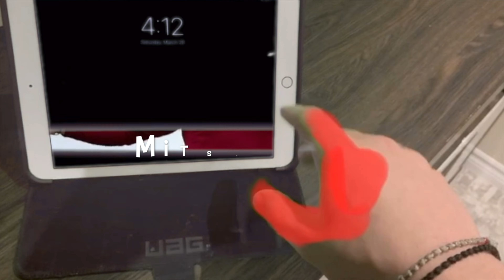1V1 with a future NHL prospect!!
Hey guys, in todays video I challenged my good friend Curtis Trolley to a game of PIG and a 1V1. Curtis is currently in the OHL (Ontario Hockey League)  and he play's for Peterborough Petes! just so you guys know the OHL is one of the biggest feeder leagues for the NHL so it is very impressive that Curtis has the opportunity to be playing in the OHL.

With him still not knowing if he will have a season this year he is still training and putting in the work to keep his NHL hopes alive!